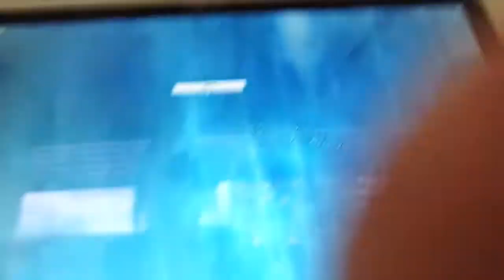Sterren zoeken starstable